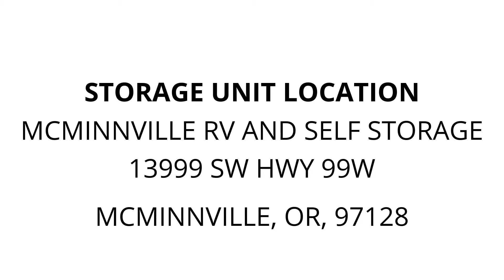McMinnville RV and Self Storage - Unit 648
ladder, boxes, totes, cleaning, stuff, furniture, Mis, Household, items